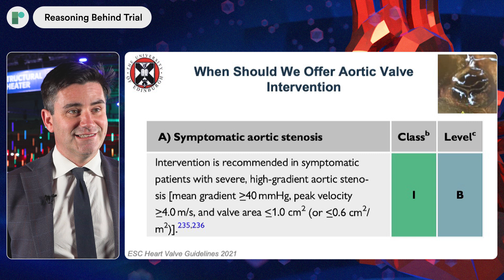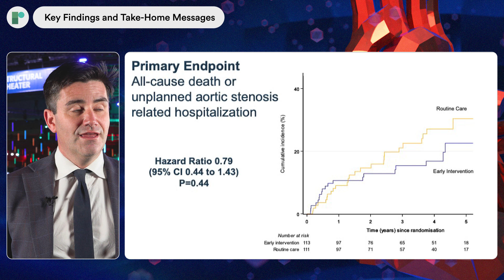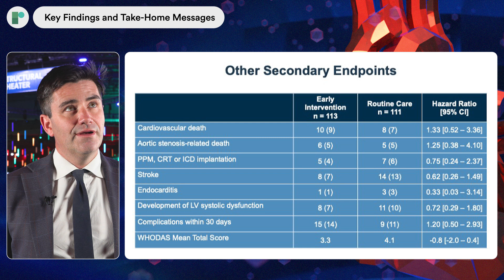TCT 24: The EVOLVED Trial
TCT Conference 2024 - Clinical outcomes of early intervention in patients with asymptomatic aortic stenosis (AS) did not impact the composite primary outcome of all cause mortality and unplanned AS related hospitalisation.

Dr Marc Dweck (University of Edinburgh, Edinburgh, UK) joins us in this short interview filmed onsite at TCT Conference to discuss the findings from EVOLVED (NCT03094143; University of Edinburgh).

EVOLVED is a multicenter, prospective, controlled trial, where patients with asymptomatic severe AS were screened across sites to measure high-sensitivity troponin to evaluate risk of left ventricular decompensation. Patients with mid wall fibrosis (heart scarring) are randomized to receive either early surgical intervention or routine care. Participants with no mid-wall fibrosis are randomized to routine care with study follow up, or without study follow up. 208 patients were enrolled in the trial and were followed-up at study completion, which is expected at 2.75 years.

The primary outcome measure, a composite of the first event of all-cause mortality or unplanned AS-related hospitalisation, was not met.

Interview Questions:
1. What is the reasoning behind the trial?
2. What was the study design and patient population for EVOLVED?
4. What were the key findings and take-home messages?
5. What further research is needed, and what are the next steps?

Recorded at TCT Conference in Washington, 2024.